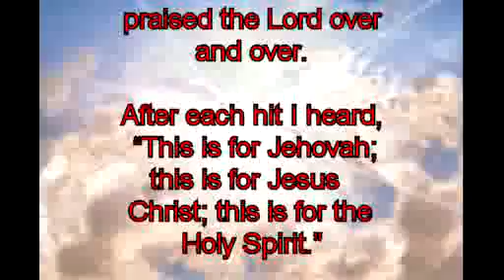606 Prophecy – Spiritual warfare attacks coming wave, after wave, after wave.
Prophecy – Spiritual warfare attacks coming wave, after wave, after wave.

606. Occurrence given to Raymond Aguilera on 15 October 1994 at 10:30 PM

I have been in heavy warfare since 10:30 PM. and it is really intense. The enemy has been hit me hard for so long that I am in fetal position and praying and praying. I can actually feel spiritual pain in the spirit has the attacks keep coming wave, after wave, after wave. At one point I found my self slapping myself in the face. I am have no idea how it happen, but I keep sensing something telling me to curse God.

I kept saying, “I praise you Lord Jehovah, Jesus Christ, and Holy Spirit. I praise you Lord, Jehovah, Jesus Christ, and Holy Spirit.”

The next thing I knew my hand slapped my face three times as I praised the Lord over and over.

After each hit I heard, “This is for Jehovah; this is for Jesus Christ; this is for the Holy Spirit.”

I just got the tar beat out of me, but all I said to myself, “Stand on the Rock! Stand on the Rock! This will pass! This will pass!”

It went on for hours. I kept praying and praying for the Lord to lift this off of me, but the attacks just kept coming wave after wave as I laid in the fetal position trying to protect myself.

I finally reached the point I decided to give up writing the Prophecies and stop all of it. For I couldn’t take anymore. I was finally broken in the spirit and the attacks just kept coming one after another. And I kept praying and praying everything from the Lord’s prayer, to tongues, to whatever came into my mind. And they just kept hitting me and hitting me.

At 1:30 AM, I guess the Lord finally heard my prayers. For all of a sudden my warfare tongue started and I went into the offensive. It feels like the attacks have lifted, but I can still sense the enemy here. It is about 2 AM. now and I don’t know why the Lord let it last so long. As the warfare tongue started my hand went into the air with my legs stretched out as I laid on top of my bed. The sounds that came out of my month were fast and hard has my body reacted to the Force of the warfare. I could sense the Power through the prayer language and I wanted to start recording at that time, but the Power of the prayer language was so strong that I couldn’t stop to turn on the tape recorder.

At the present time I am beat down to nothing. I guess there’s no sleep tonight. I don’t understand!!! The Lord says, He Loves and cares for me. Why did I get the tar beat out of me tonight. I am so tired of all this stuff. I really am. I don’t think I can take much more. I just don’t think I can. I really need a break. I sure don’t see one coming though. All I see in my life is warfare, warfare, and more Prophecies and more warfare.

I can’t seem to fight this loneliness. It gets so bad and strong at times I feel like screaming! When you fight in the spirit at times afterwards you feel so alone. It feels like the Lord just took a vacation and you’re there by yourself. I know that isn’t so, but you feel that way. You pray and you pray and you get the tar beat out of you. I am just so tired of all of this. I am so tired.

All I wanted was my special friend and now I find myself way out here in the middle of spiritual fights with my guts knock out in the spirit. I am financially broke, physically, and spiritually exhausted, and I see no end in sight. Well, I guess that all! I just don’t know what to do. I don’t know what the Lord is trying to teach me or what! I just don’t know! I am just tired.